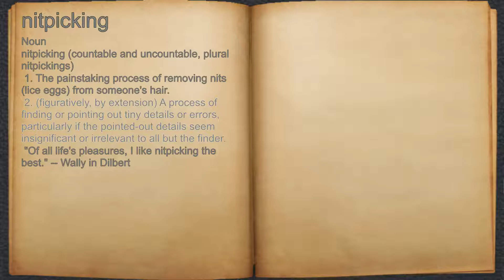What does nitpicking mean?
A spoken definition of nitpicking.

Intro Sound:
Typewriter - Tamskp